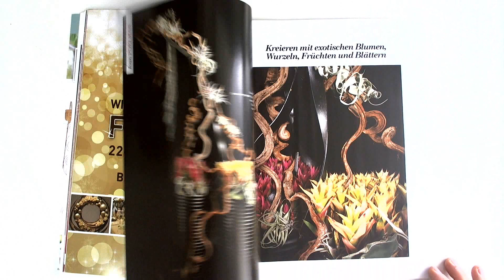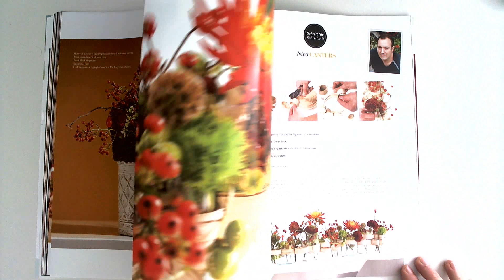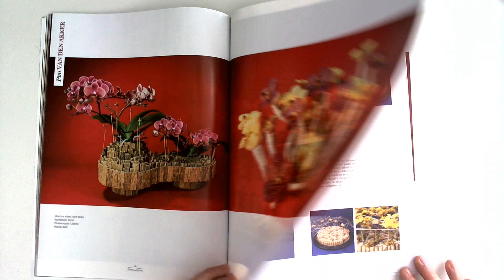fleur KREATIV DÉCO #3/13 Magazin Flora Florist Dekorationen FDF HERBST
Fleur Kreativ - Floristik und Blumen für den Herbst
oder hier bestellen (versandkostenfrei in D)
(auch aus dem Ausland- worldwide)

(Abo Fleur Kreativ Online-Kiosk-24)

Der Reuchtum des Herbstes .

Der Herbst ist eine prächtige und farbenfrohe Jahreszeit. Grüne Blätter verfärben sich gelb, orange, rot und braun.
Typische Herbstblumen wie Dahlien, Chrysanthemen und Astern zeigen sich in leuchtenden Farben. Es steht auch ein Füllhorn an Obst in den wunderschönsten Herbstfarben bereit. Sie Sonne liefert abends und morgens ein warmes, helles und ein wenig melancholisches Licht. Der fröhliche, ausgelassene Frühling und der Sommer sind vorbei. Nun kommt die Zeit der Ruhe und Einkehr, die Zeit gemütlicher Herbstwanderungen durch das raschelnde Laub auf der Suche nach Obst, Pilzen, Nüssen, Körnern, Ranken .

In dieser Ausgabe zeigen Ivan, Jan, Nico, Philippe und Pim farbvolle und inspirierende Kreationen mit herbstlichen Wirkstoffen.

Auch für Danile Ost ist der Herbst eine bevorzugte Jahreszeit. Letzten Herbst hatte er eine prächtige Ausstellung in der Abtei von Roosenberg in Waasmunster. Farb- und Materialreichtum spielte dabei eine tonangebende Rolle.

Eine besondere Herbstblume ist und bleibt die Chrysantheme. Wir veröffentlichen gerne die Sicht von Hannele Frankema über diese besondere Blume . Hanneke kreierte auf der Fleuramour eine schillernde Installation mit Chrysanthemen.

Herbst bedeutet nämlich auch: Fleuramour, unser Floristikevent in Alden Biesen. Wir lüften bereits einen Zipfel des Schleiers und machen Sie mit unserem Programm bekannt.

Vadim Kazansky aus Russland ist dieses Jahr einer unserer Gastfloristen. Wir hatten ein Interview mit ihm und stellen ihn gerne hier vor. Im Rahmen eines Studentenjobs gerät er in Kontakt mit der Blumenwelt. Seine Leidenschaft für die wundervolle Welt der Blumen wuchs dermaßen, dass er sie zu seinem Beruf machte.

Wir machen einen Sprung ins Exotische . Moniek, Geert, Jan, Stef, Ivan und Martine zeigen Kreationen mit exotischen Materialen. Und wir reisen weiter nach Thailand, wo ir in Bangkok gemeinsam mit Sakul Intakul das einzigartige Museum of Floral Culture besuchen.

Wir wünschen Ihnen vile blumige Inspiration und freuen uns schon darauf, Sie in Alden Biesen begrüßen zu dürfen!